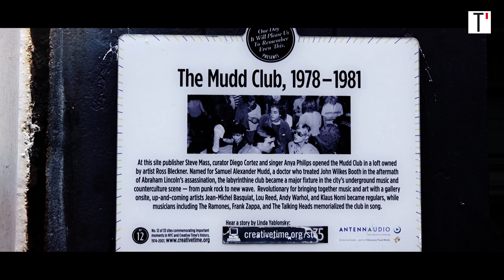Jean-Michel Basquiat | Télérama Séries 1/6 : Beginnings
A l’occasion de la rétrospective Jean-Michel Basquiat à la Fondation Louis-Vuitton, “Télérama” revient en six vidéos sur la carrière du New-Yorkais. Aujourd’hui, sa biographe Phoebe Hoban évoque son enfance difficile et sa découverte des arts.

In conjunction with the Jean-Michel Basquiat retrospective at the Fondation Louis Vuitton, “Télérama” goes through his career in six videos. Today, her biographer Phoebe Hoban talks about his difficult childhood and his discovery of arts.